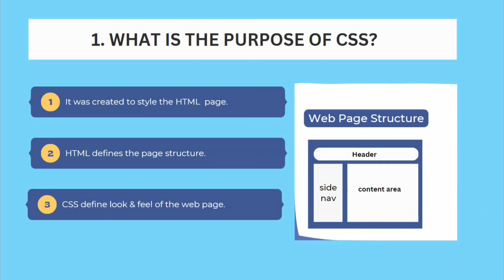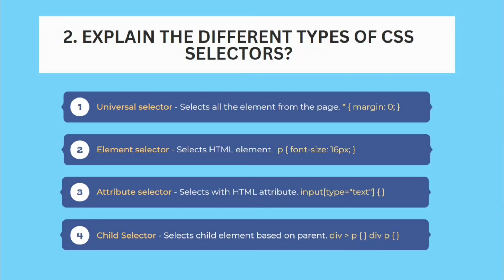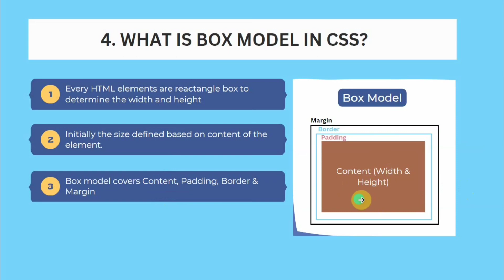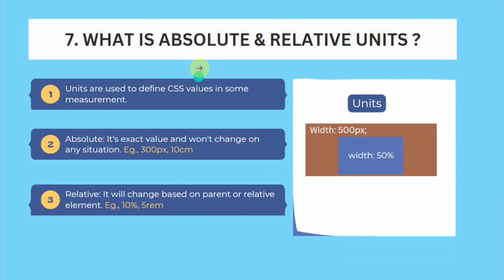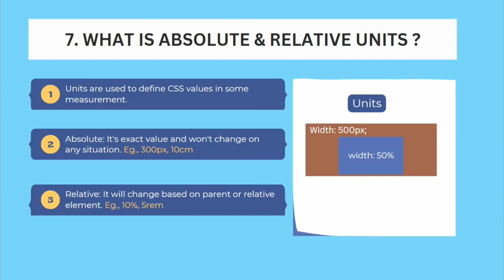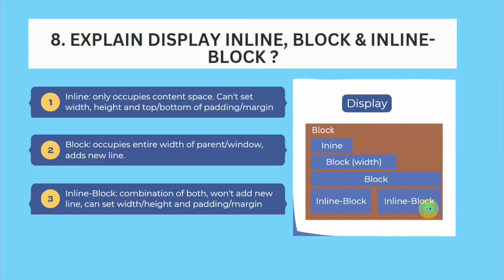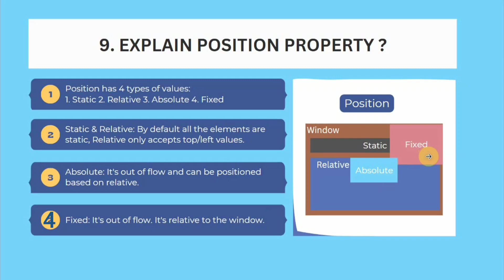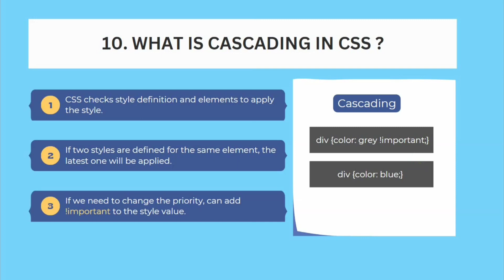Top 10 CSS Interview Question & Answers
Here, we discuss about CSS interview questions and answers which will help you to land Web development job.